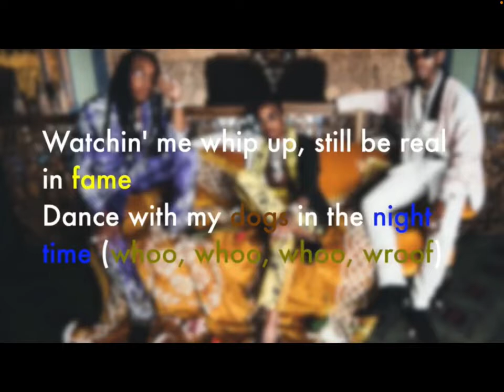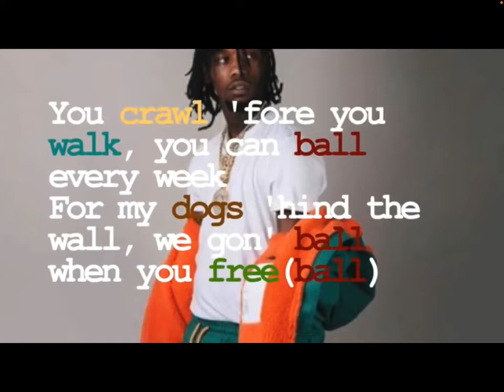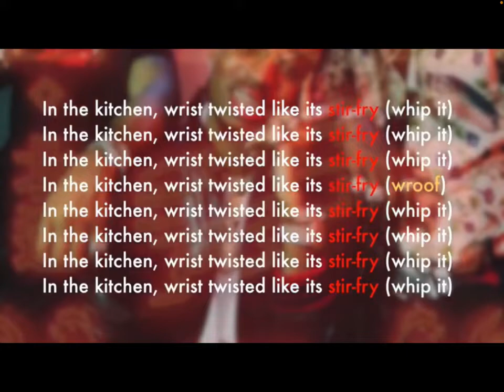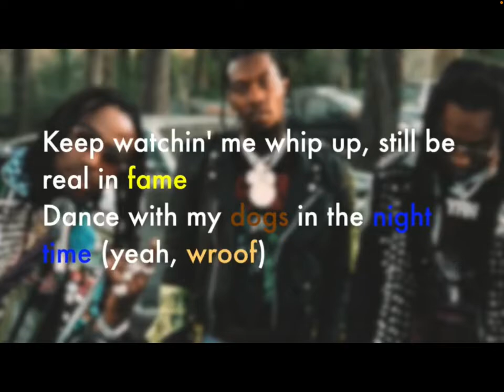3 amigos - stir fry